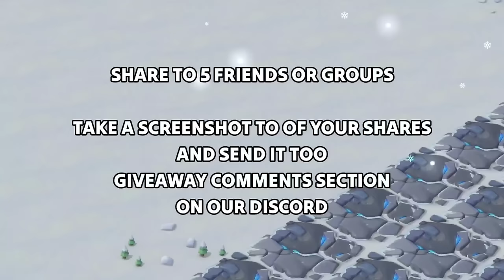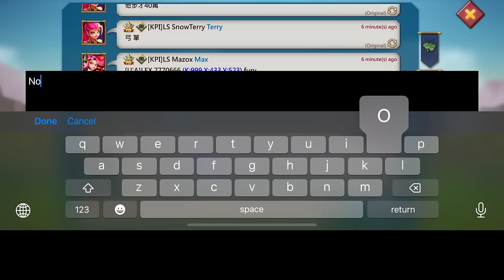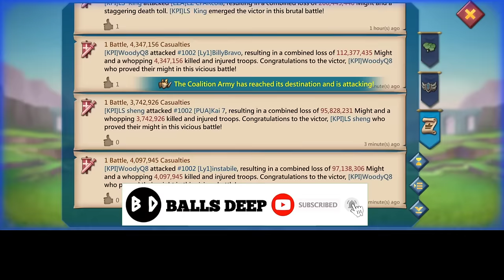WOODYQ8 CAUSING HAVOC & SHOWING MERCY IN KVK! - LAST DAYS OF WOODYQ8 - Lords Mobile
Telegram group link(The Balls Deep Shop General chat group)

WELCOME TO OUR SHOP SELLERS & BUYERS FEEL FREE TO COME ENTER OUR DMS!